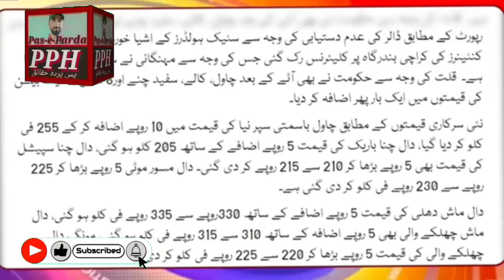Ishaq Dar slap journalist - The Shocking Truth About Pakistan's Default - imf surprise PDM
Check out this explosive video revealing the shocking truth about Pakistan's default and the surprising IMF response. Witness the jaw-dropping moment when Ishaq Dar slaps a journalist in an unexpected turn of events.

Get ready to be stunned by the revelations and unravel the mysteries behind the PDM and IMF. Don't miss this eye-opening footage that will leave you questioning everything.

In this eye-opening video, we delve into the pressing question: "Will Pakistan Default?" Join us as we uncover the shocking truth about Pakistan's current economic crisis, with a special focus on the controversial figure, Ishaq Dar.

As Pakistan faces mounting economic challenges, we analyze the factors contributing to the nation's financial instability. From rising inflation and dwindling foreign reserves to a ballooning debt burden, we provide a comprehensive overview of the critical issues plaguing Pakistan's economy.

Central to our investigation is Ishaq Dar, a prominent Pakistani politician and former finance minister. We scrutinize Dar's role in shaping economic policies and his alleged mismanagement, exploring the impact of his decisions on Pakistan's financial well-being. Prepare to uncover the hidden truths and controversies surrounding this polarizing figure.

Through expert analysis and data-driven insights, we examine the potential consequences of a Pakistani default on both the domestic and global stage. What would it mean for the country's citizens, its international relationships, and the wider financial landscape? Find out as we present a balanced perspective on this crucial matter.

Join us as we navigate through the complexities of Pakistan's economic crisis and shed light on the shocking truth behind the country's precarious financial situation. Don't miss this thought-provoking video that unravels the story behind Pakistan's potential default and the role of Ishaq Dar in this unfolding drama.